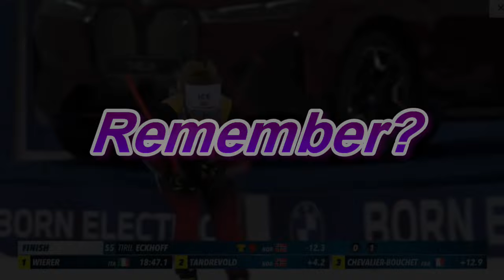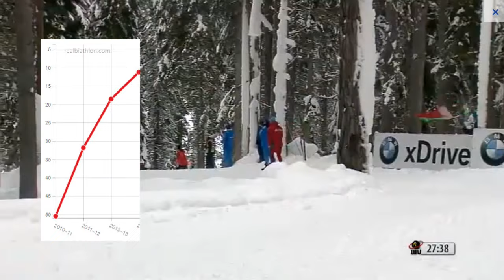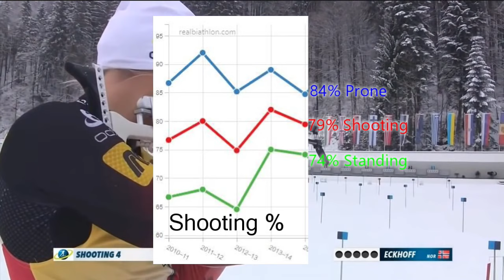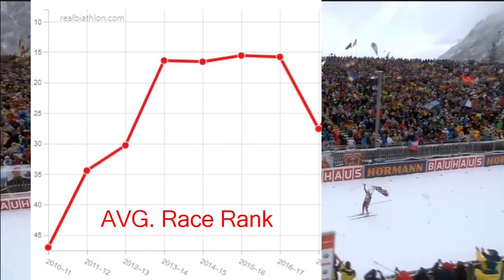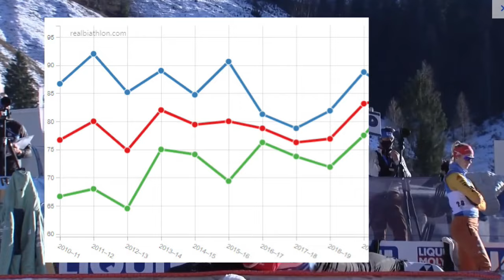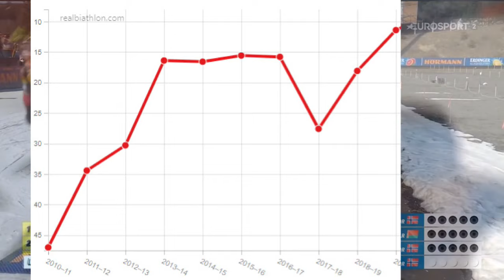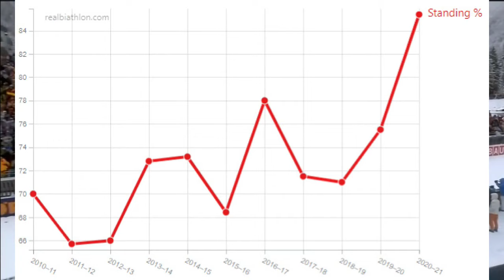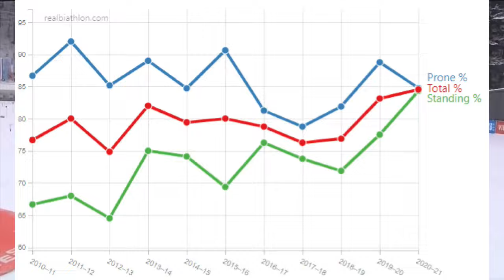Tiril Eckhoff | The Story Behind Her Record Breaking Biathlon Season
This victory in Oestersund marked Tiril Eckhoffs record breaking 13th victory in a single season.
Breaking Magdelena Forsberg’s record of 12 victories in the 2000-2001 season.

While biathlon fans today are familiar with the bubbly and exciting personality that Tiril is known for, this impressive accomplishment didn’t come easy.

In today’s video, we will dive deep into the career of Tiril Eckhoff and see how the record that captivated fans during the 2021 season was an accomplishment of hard work and breaking through personal barriers.

Hopes were high for the young Norwegian athlete. At only 21 years old, Eckhoff had earned some impressive results at the IBU Junior World Championships only weeks prior to her W.C. debut: All of Norway could see the young athlete had a lot of promise and hopes for the future were high.

Eckhoff continued to improve on the skis and established herself as one of the fastest skiers on the circuit by the 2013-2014 season and consistently earned in the top 20 results. Eckhoff earned a place on the Norwegian Olympic team and helped the women’s team capture a gold medal in the Sochi relay.

Tiril started off the 2014/15 season with a bang: earning her first world cup win by shooting 90% in the Oestersund Sprint.

Despite Eckhoff consistently placing in the top 10 in ski speed and skiing 4.2% faster than the average biathlete, Tiril had a hole in her performance that would hold her back and actually make her finish lower in the standings than the previous season: a 79.4% shooting percentage. And specifically, a 74.1% standing percentage.

Six times Tiril would clean her prone stage only to spoil the race with standing misses. In fact, Tiril only cleaned her standing twice during this season, and both times she did that she earned podium finishes.

So what was Tirils plan to combat this weakness in her game: Ski faster!

This plateau continued for several seasons: It was the same old story of fast skiing, good prone shooting and meltdowns in the standing stages.

In front of the King of Norway, Eckhoff performed at her best winning the Sprint competition with clean shooting and helping the Norwegian Women’s relay team claim victory by bringing the team from 9th to 1st without missing a shot on the third leg.

In 2017 rumors began circulating that Tiril was having some issues with her vision and was focusing on rehabilitating her eyes. She told IBU TV she had “double vision” and spent a lot of time in the summer focusing on what she sees when she looks through the sights.

The results of her hard work began paying off in the 2019/2020 season where she bumped her shooting percentage up to 83% and skied 5.3% faster than the average athlete. This jump in the shooting percentages helped Tiril break through the ceiling and get back into the top 10 overall. Winning 7 races during the season and battled Italy’s Dorothea Wierer for the overall globe through the entire season which was cut due to the Covid-19 pandemic.

As mentioned in the beginning of the video, Tiril would go on to win 13 races this season and set a Women’s World Cup record. But the interesting thing about this accomplishment is when you look at her stats on the season, she actually under performed in the key areas that propped her up in previous seasons.

The area that gave Tiril her edge was the one piece that plagued her in the past: her standing shooting. Up a full 10% from the season before, Tiril had honed in the standing targets and was able to close the door on great victories.

We see this all too often in biathlon where an athlete ruins a good race with poor standing shooting. And we also see examples of athletes coming back from poor starts to finish strong with good shooting in the later stages. When you look at the numbers, this concept makes sense.

In a typical 12.5k Women’s mass start each lap it takes the fastest skiers approximately 6:20 to ski the 2.5k course, this means at the completion of the last shooting an athlete only has 17.5% of the race remaining to make a comeback if needed. Whereas after the prone shooting 60% of the race remains.

Tiril Eckhoff’s dedication to focusing on her performance weaknesses and ability to break through her results plateau is a lesson for athletes around the world. Sticking with the training, and continuing to work hard can help you achieve new heights.

It will be interesting to see if Tiril can continue her success this upcoming season. And it would be exciting to see what she could do if she could combine her new found standing ability with her highest prone percentages of years past.